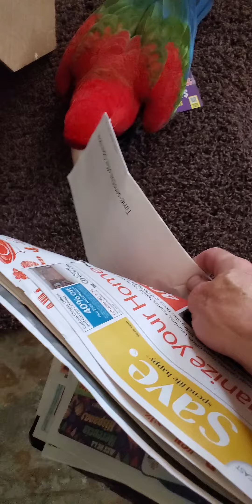Macaw gets mail. Dive bombed